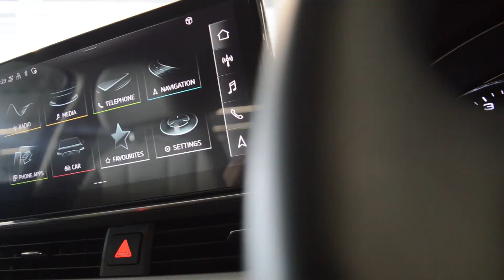USED AUDI A4 30 TDI 136HP S-TRONIC SE 4DR | AUDI CENTRE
This impressive 2021 Audi A4 SE, styled in Brilliant Black, providing  practicality, style and with and with just over 11,000 kms travelled  is now available today at The Audi Centre Sandyford!
Located beside M50 exit 13, Audi Centre features Ireland's largest selection indoors of Audi Approved :plus premium used cars.